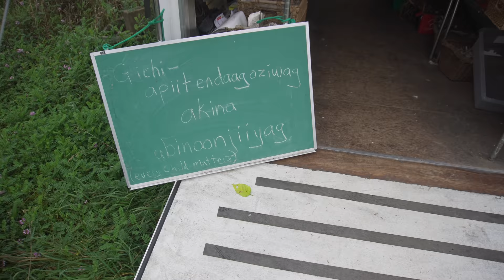Man turns Raw Land into Productive Market Farm using Simple Techniques. Full Garden Tour.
Farmer Ted bought this land 20 years ago and since then has been cultivating it with a variety of permaculture techniques to grow organic food hand in hand with mother nature. Since it is just him running the whole thing he grows mostly in 2 large green houses in fish farm containers so they are raised up off the ground for ease of harvest and planting. He does cultivate large rows of produce crops outside and implements a technique he refers to as intentional neglect, He only weeds the really competitive weeds like perennial sow thistle, and Barnyard grass because of their ability to effect the surrounding plants. Farmer Ted used to run an educational working farm that hosted field trips and the public, but because of insurance was forced to shut that part of his farm down, now he grows organic food for the public and sells it through his road side farm stand, and to local restaurants.

Links to help the show.

it is also on Prime Video!! (AD FREE!!)

What I learned from... is a self discovery podcast that dives deep into a new topic, past experience, or experiment with host Forrest Stevens and guests, some previous topics include, hitchhiking across the country, meditation challenges, yoga, and much more.
Listen + Rate on your favorite podcast platform

Turning a 100 year old Farmhouse into a modern Self-sufficient Homestead!

Thank you to current Patreons!
Jamie Francis, Stephanie Bird, Renay Emond, Fiona Houston, Andrew Brown, Madison and Raynor, Jennifer Stevens, Doug Brockwell, Marian Hester, Johnny Poletto, Joanne Johnson, and Cody Strunk, Ashton Self, and  Akshay A.

Exclusive weekly livestream with the creator of these Films, up to date exclusive content and much more.